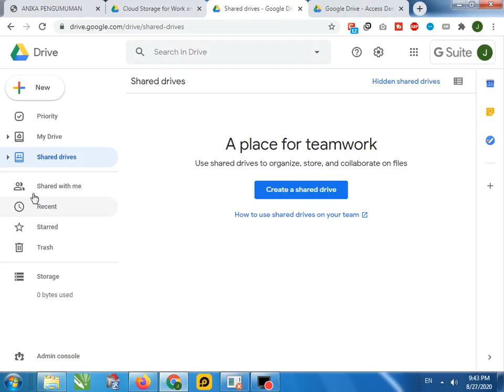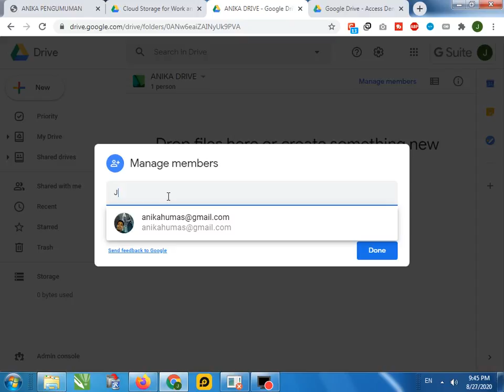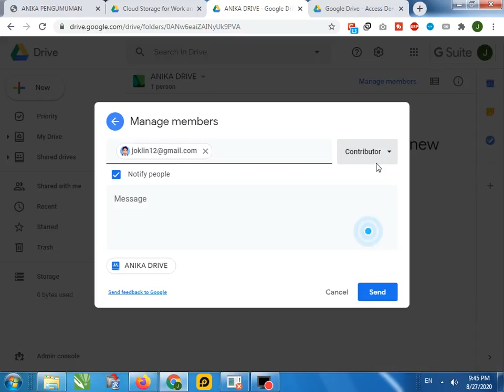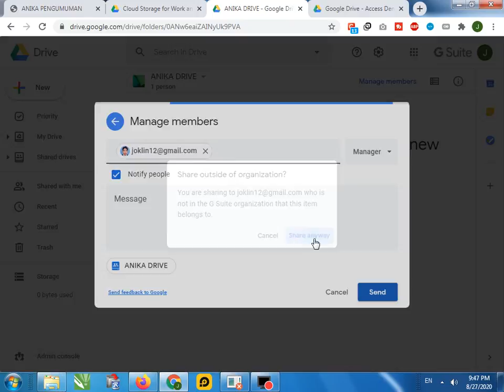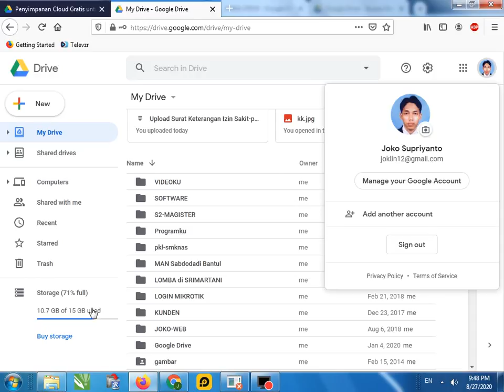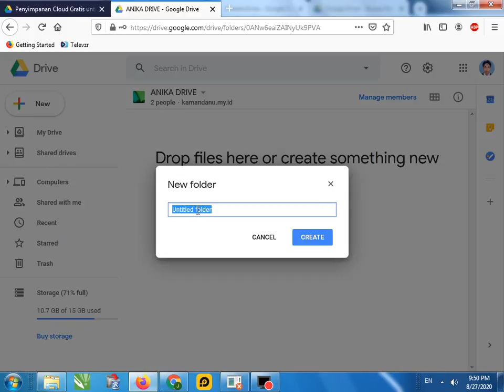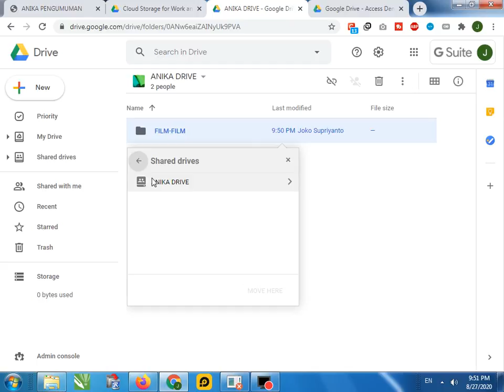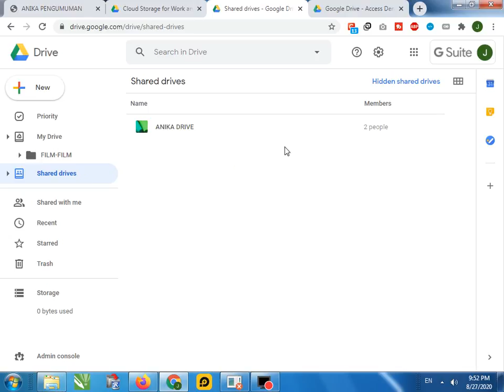Cara memindahkan berkas Google drive Free ke Akun Google drive Unlimited